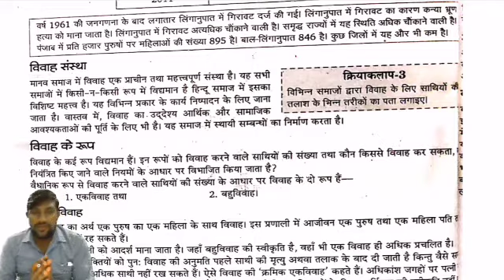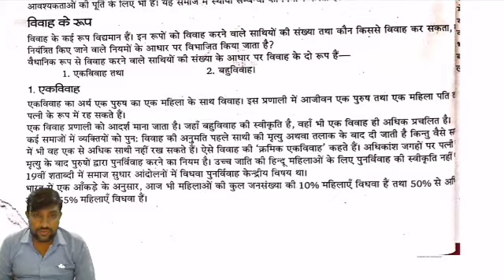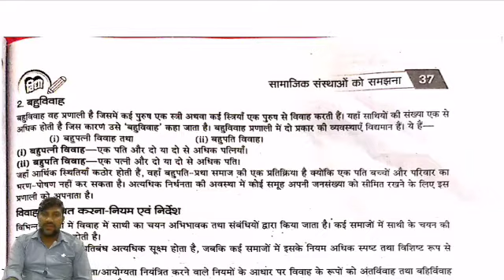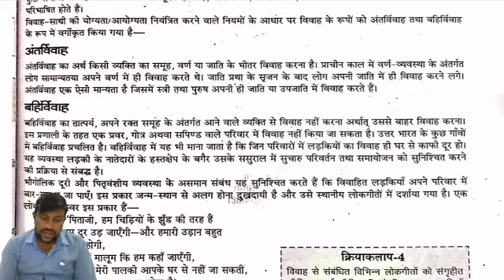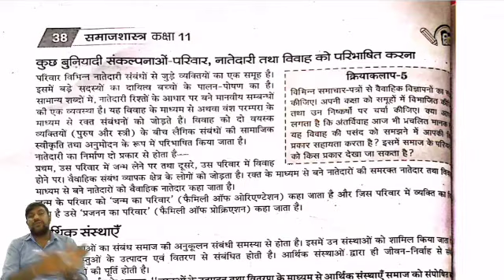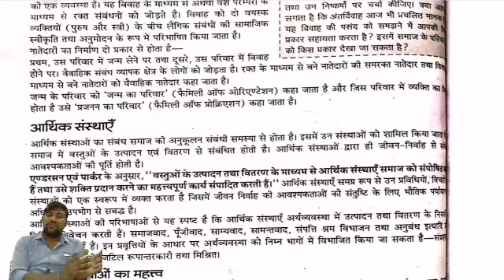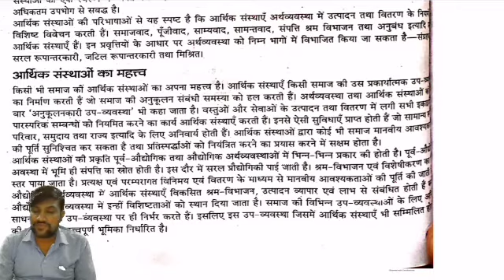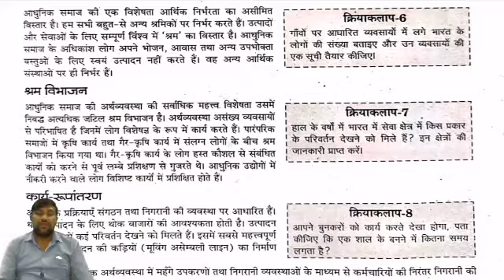CLASS 11 II SOCIOLOGY II CHAPTER 03 II PART 02